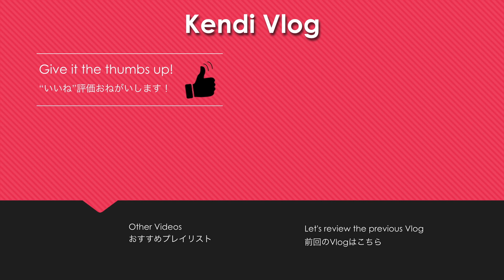初チャレ！ホタル撮影してきました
じいさんばあさんの家の近くの川んとこで撮ってきました。
まぁピンボケするわw
難しいねぇ
でも面白い！
日の入19:30でした。ポツポツと光だし20:00には結構たくさん。
人も増えてきて退散。
マナーは守ってね

-^-^-カメラ-^-^-
OLYMPUS PEN-F
45mm F1.8